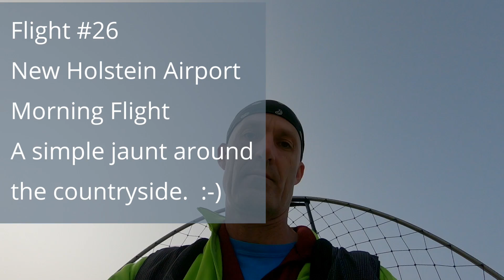Flight 26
Uploaded for family and friends. This was a flight I took on July 9, 2019. I started and ended at the New Holstein Airport. I began by going towards Lake Winnebago and then took a loop south and then back to the airport.